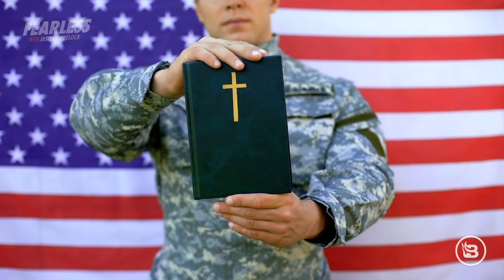Whitlock Slaps Jon Stewart: Keep Black People’s Name Out Ya Mouth! | Glenn Beck Interview | Ep 182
In a podcast this week, Jon Stewart said that the American dream is unattainable for black people. In reaction, Glenn Beck joins Whitlock to talk about slavery and the Founding Fathers’ plans to wipe it out using Christian principles. In what way is Stewart actually practicing the very racism he claims to be attacking? Why did Beck take a genuine rough draft of the Declaration of Independence out of his museum for this appearance? “Fearless” contributors Delano Squires and Royce White have STRONG words about the Left’s use of race-baiting to tear down American values. Shemeka Michelle gives an impassioned and tear-jerking monologue about her love for the United States. Plus, Uncle Jimmy gets personal as he explains why any American can rise up from hardship.

SHOW OUTLINE
00:00 Intro
01:24 Jon Stewart Monologue
20:50 Delano Squires Interview
39:00 Royce White Interview
52:30 Glenn Beck Interview
1:12:47 Shemeka Michelle Interview
1:21:10 Uncle Jimmy Talks Jon Stewart
1:27:30 Jon Stewart Approval Rating

Don't buy imported meat. Good Ranchers delivers delicious, 100% American meat to your door. Get your $30 discount on prime steaks and better-than-organic chicken today. right now!